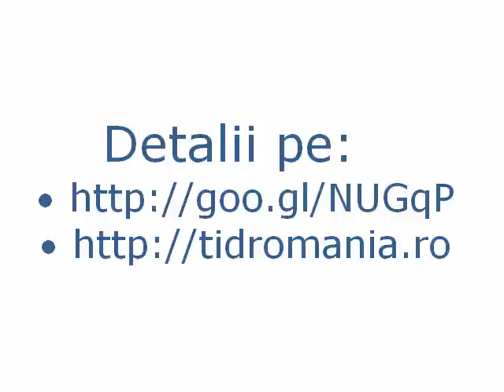2012.04.30-2012.05.01 Oltenita-Calarasi. Pe Dunare cu caiacul - clip 1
În perioada 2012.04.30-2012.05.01 am fost cu caiacul pe Dunăre, între Oltenița și Călărași. De ce să faci și tu asta? Vezi